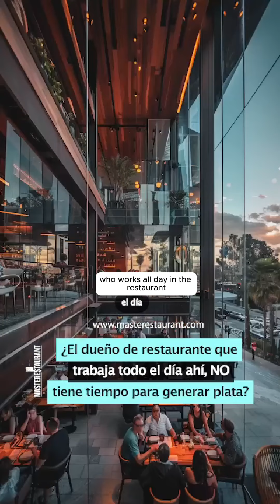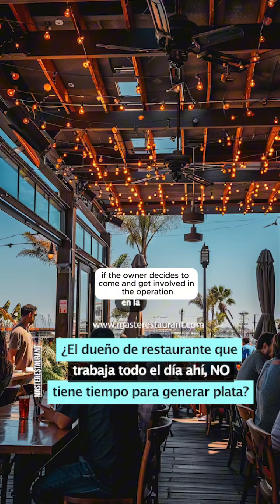¿El dueño de restaurante que trabaja todo el día ahí, no tiene tiempo para generar plata?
Te puede interesar:

Masterclass GRATIS - La "Maraña de Socios” en restaurantes y negocios gastronómicos

Masterclass GRATIS - La ubicación perfecta: Descubre los pasos clave para seleccionar el lugar ideal para restaurantes en expansión, nuevas sedes y revisión de ubicaciones actuales!

Servicios especializados de consultoria para restaurantes y grupos gastronómicos